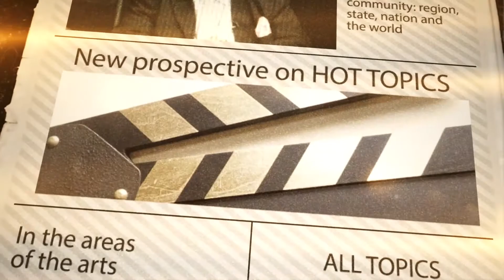Listen Up A Minute Season2 Ep3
LISTEN UP…a minute! TALK SHOW CREDITS

Co-Creator, Executive Producer, Director: Larry Brown, Sr. (Founder/Owner, L J Brown Enterprises, LLC)
Co-Creator, Executive Producer, Film Director: Derek Wright (Full Motion Media)
Associate Producer and Co-Host: Dr. Rebertha Pope
 Lead Producer and Host: John Dowl
THEME MUSIC: Bill McGee, Founder/owner, 804 MUSIC GROUP

L J Brown Enterprises copyright…9/1/18